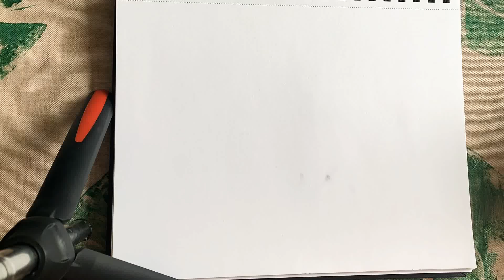Speedpaint: The Minster of Schwäbisch Gmünd (ink on paper)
A request by my friend Marcus and surely a great monument, the monster of Schwäbisch Gmünd.

Let me know what to draw next in the comments and I will draw and publish it here!